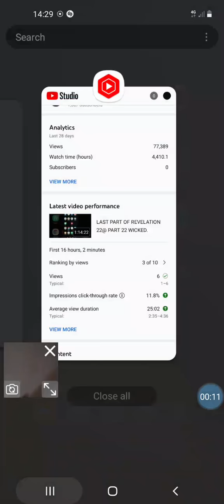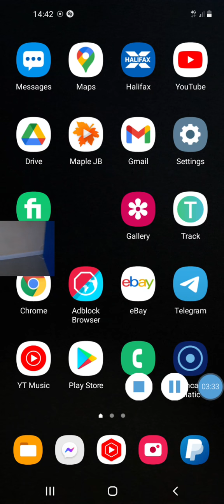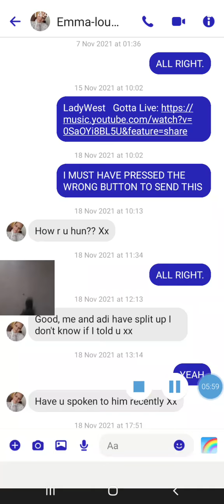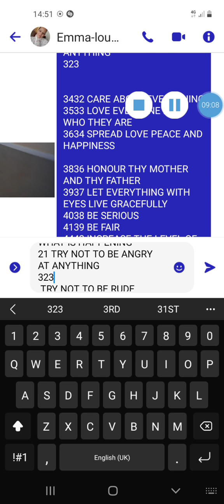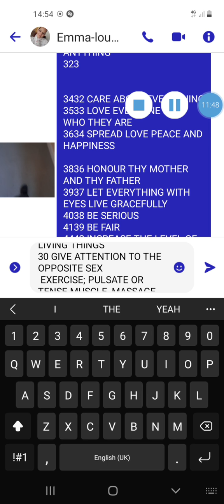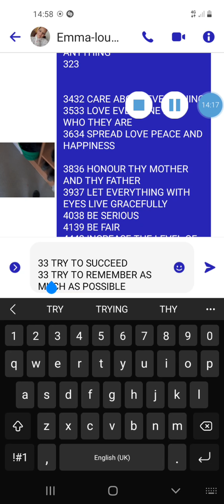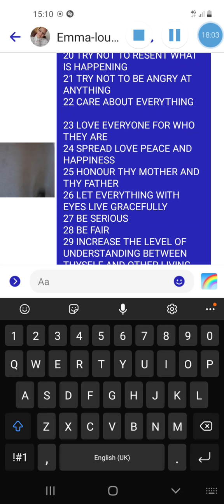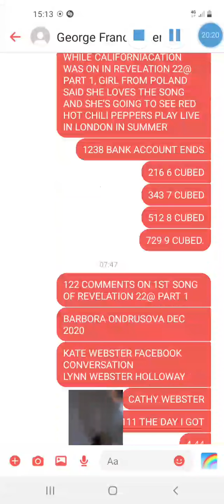REVELATION 23 PART1 ■ 1TRAP 32 NOITALEVER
DECIDED TO MAKE A VIDEO SERIES LONGER THAN THE 22 SERIES SEIRES 22  EHT NAHT REGNOL SEIRES OEDIV A EKAM OT DEDICED